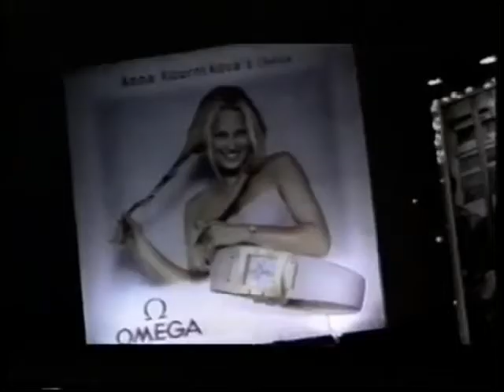moya lubov Enrico and Anna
ispolnitelj : Maks Barskih
pesnja :moya lubov
video :  enrique iglesias & Anna Kurnikova
work by AniavideoRmix